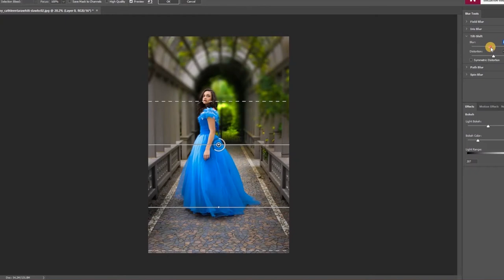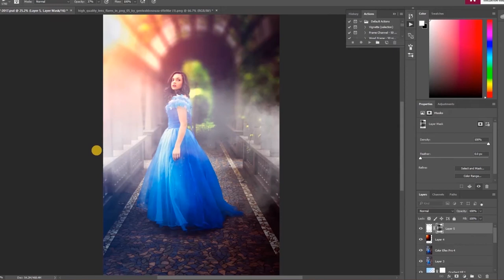how to edit a photo in photoshop | Ps photo editing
how to edit a photo in photoshop | photoshop express tutorial | Ps photo editing | how to edit a photo in photoshop